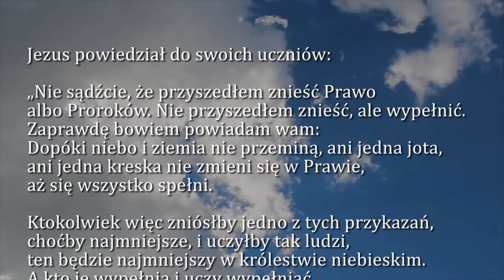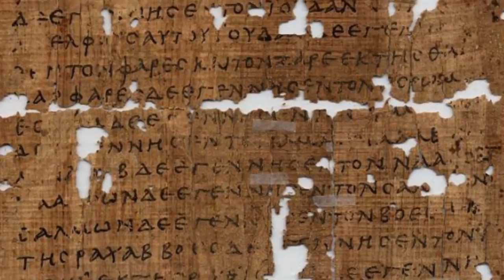Dobra Nowina na dziś | 27 marca - Środa, III tygodnia Wielkiego Postu